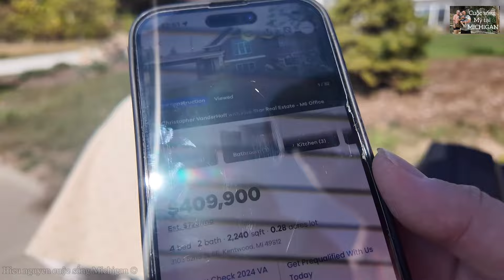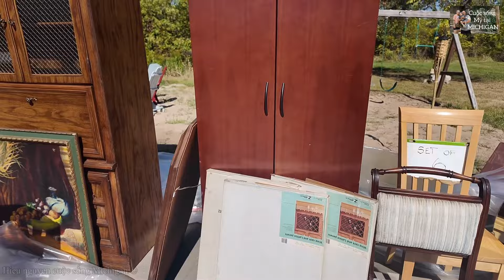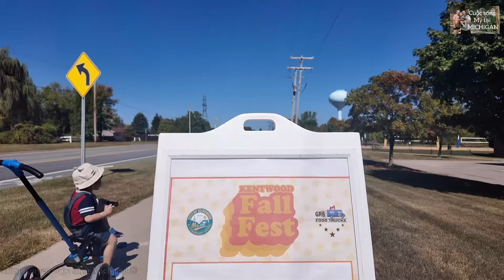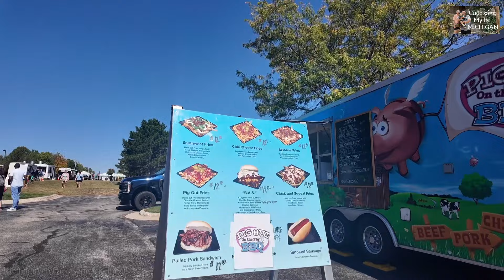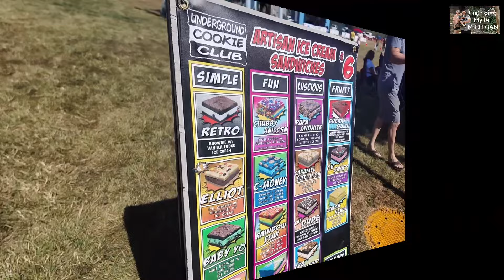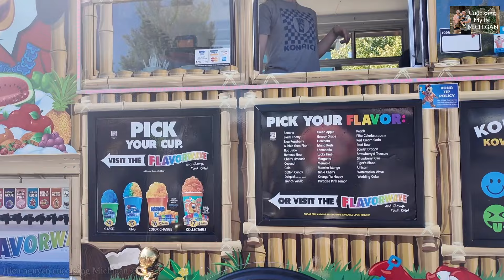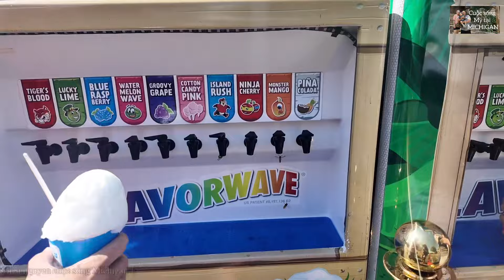DẪN CON ĐI CHƠI CUỐI TUẦN GẶP CảNH SÁT MỸ VÀ CÁI KẾT BẤT NGỜ - CUỘC SỐNG MỸ .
Cuối tuần dẫn con đi chơi , ăn uống các kiểu , một lễ hội food truck gần nhà, tưởng như bình thường thôi ai ngờ vô tình được chạm vào xe cảnh sát mỹ nên quay và chia sẽ đến cô chú anh chị mình xem. Chúc cô chú anh chị cuối tuần vui vẻ❤️